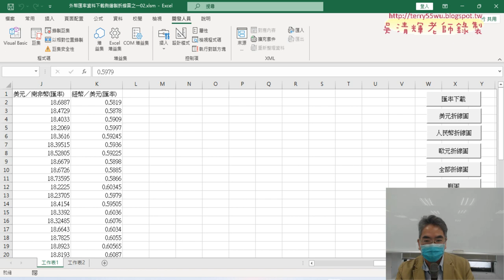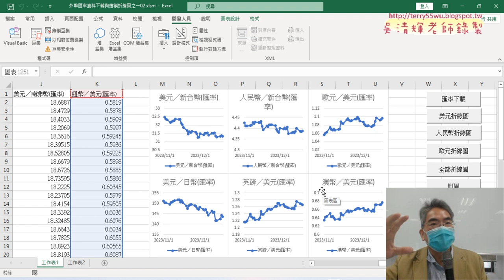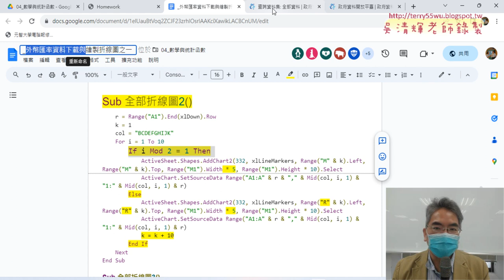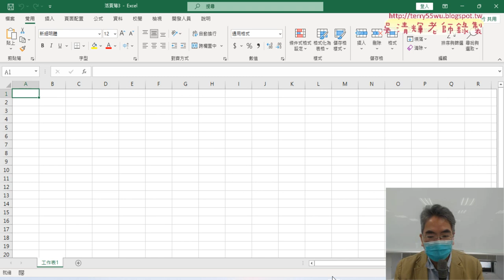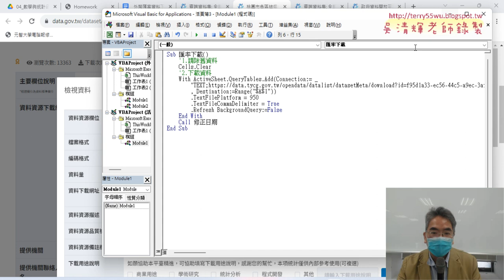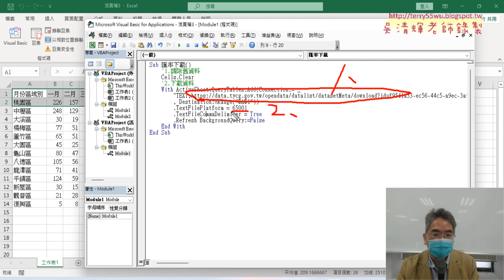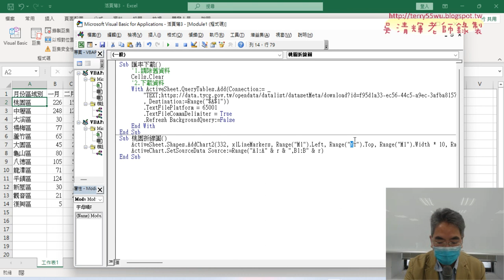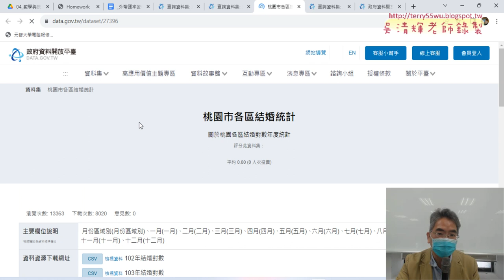04 本周作業與期末作業舉例